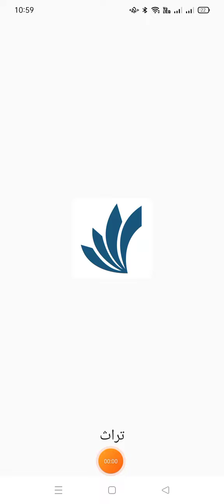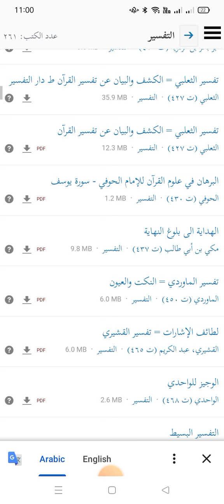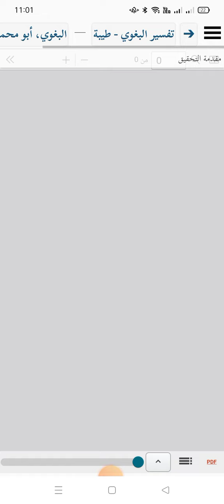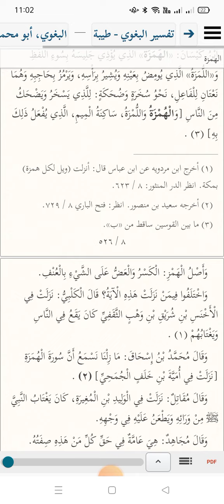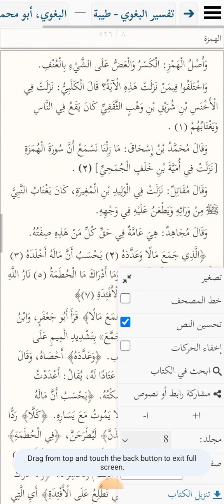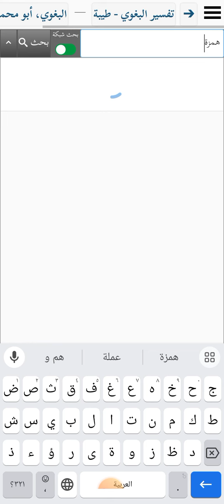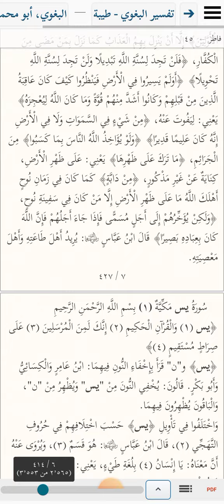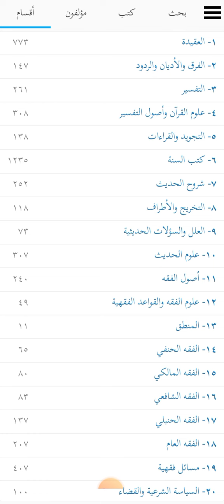How to Use maktaba shamila in mobile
In this video we learn how to install maktaba shamila in mobile.